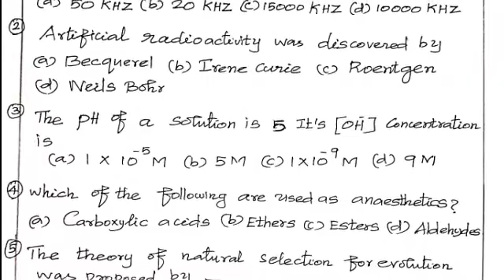10 th SCIENCE SECOND MIDTERM MODEL QUESTION - 2 NEW SYLLABUS FOR EM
10 th SCIENCE SECOND MIDTERM MODEL QUESTION - 2  NEW SYLLABUS FOR EM